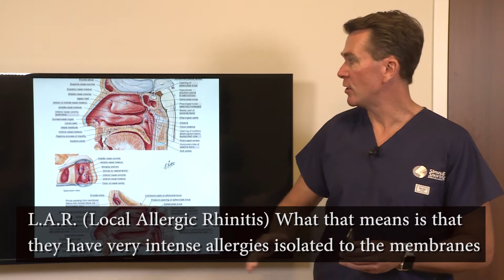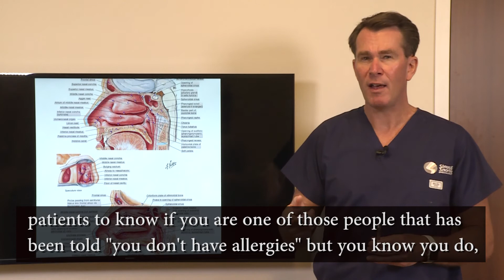Local Allergic Rhinitis (LAR)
If your allergy test was negative but you know you have allergies, you should watch this video and learn about Local Allergic Rhinitis.